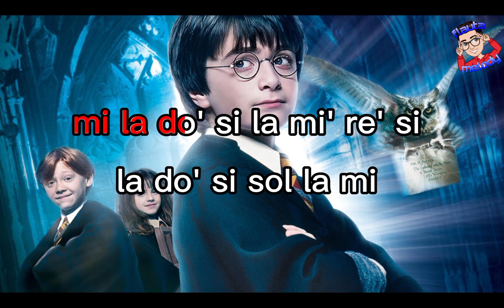harry Potter FLAUTA (Hedwig's theme ) song -- guía/NOTAS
hola chicos y chicos este es mi primer vídeo espero que me apoye a ser grande gracias por tu ayuda .

te gusta el edit?